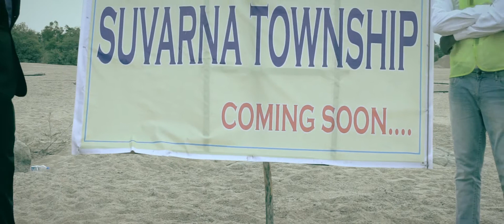Verge | Concept Film | Macguffin Frames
A personified representation of lakes which are on the verge of being killed in the name of 'development'.

Writer/Director   -  Anshul Sinha
Producer              - Sunil Sathyavolu
Cast                       -  Richard, Rahul, Sandeep, Ayushman, Satyaveni
DOP                       -   Abhinav Sharma
DI Colourist          -     Shreyansh Khanna